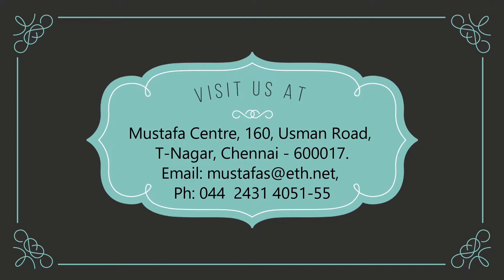Mustafa Video Final V5